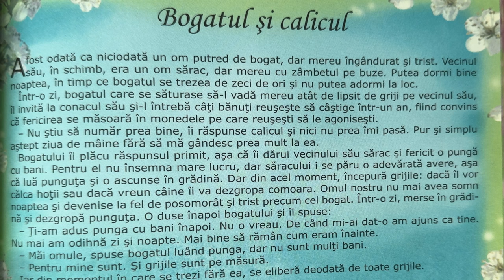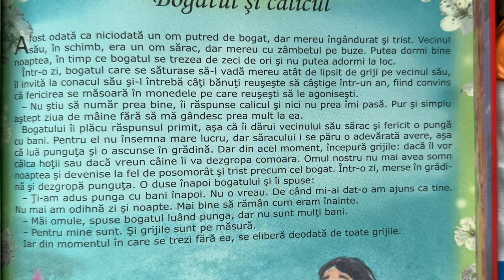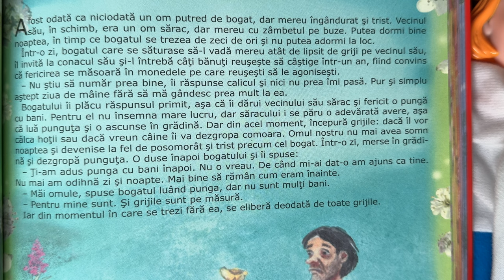Bogatul și calicul 💰 Povești pentru copii în limba română | Povești scurte 4K (148/365)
Povești noi cu bogatul și calicul pentru copii. Povești pentru copii în limba română. Povești scurte audio în 4K. Să citim o carte de poveste împreună. Basme și povești de lectura.

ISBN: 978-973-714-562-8